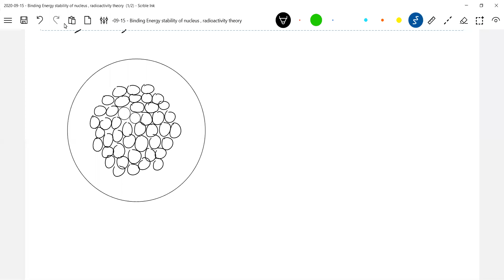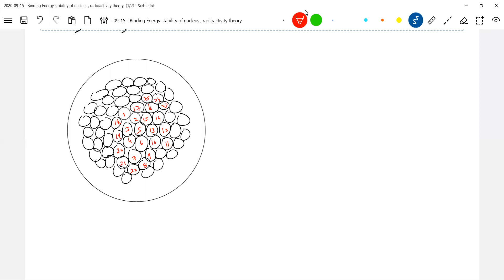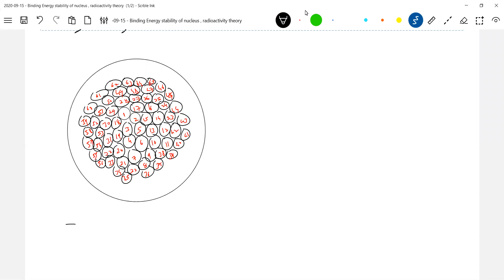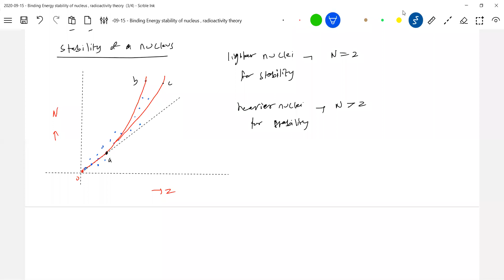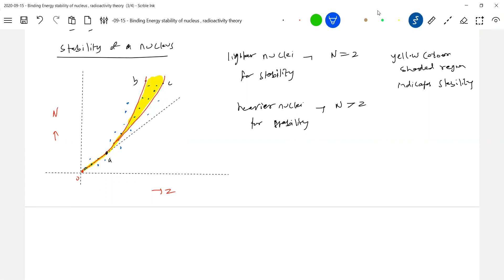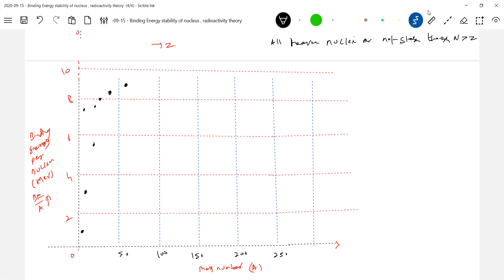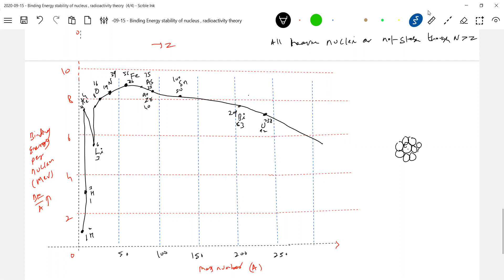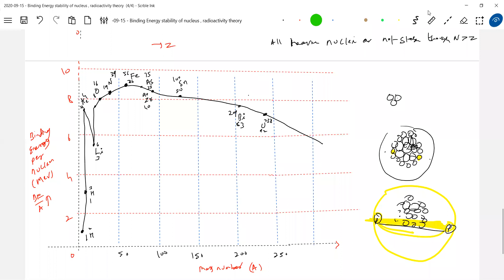26/8) Mass defect Binding energy| Stability of nucleus | BE /A | Nuclear physics class 12|JEE Adv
nuclearphysics jeeadvancedphysics binding energy and mass defect, stability of nucleus n/p ratio, the binding energy per nucleon and its variation with mass number, atomic mass unit, Binding energy, and stability of the nucleus.